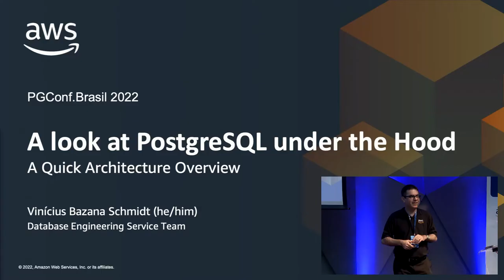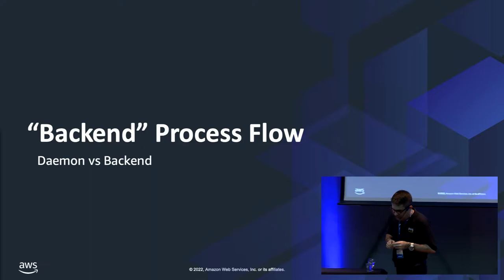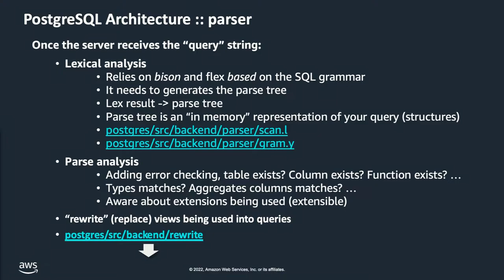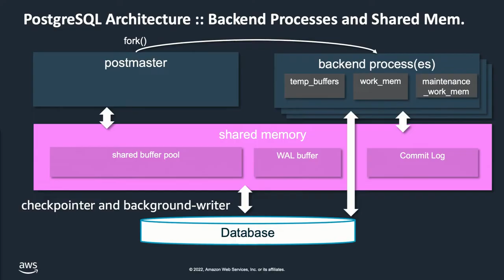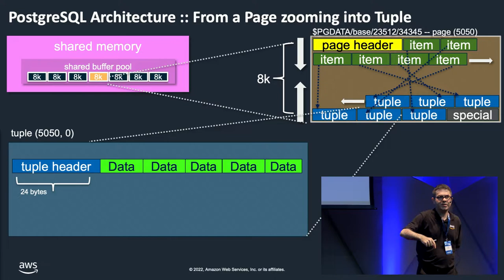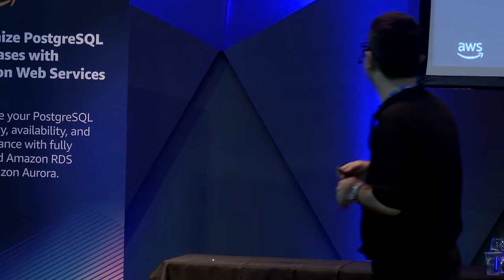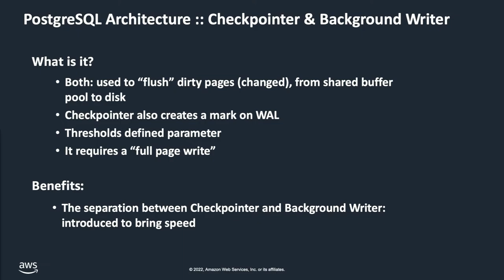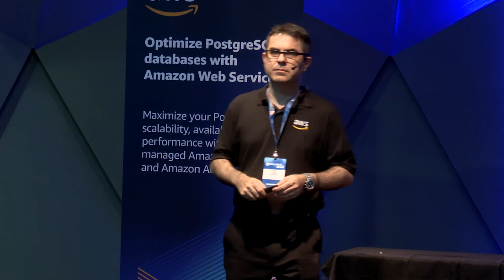PGConf Brasil 2022 - A Look at PostgreSQL under the Hood, por Vinicius Bazana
If you are PostgreSQL user, at times, writing and debugging queries can seem intimidating. In this session, we will take a look at what PostgreSQL looks like under hood, examine what’s really happening when you write a query, and walk you through the process of fixing bugs in PostgreSQL. By the end of this session, you will have a better understanding of the internals of PostgreSQL and have the tools you need to be a better PostgreSQL user.